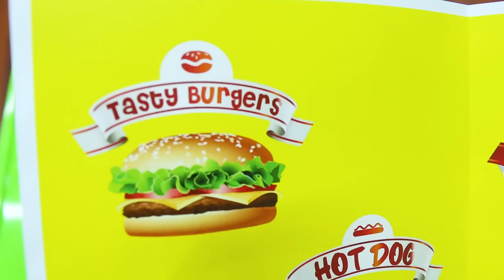Hana Pretend Play w/ Hamburger & Hotdog Kitchen Food Cooking Kids Toys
Hana pretend play with her kitchen toy cooking hamburger and hotdog toys for kids. Hana and her Auntie goes to the toy store to buy a new kitchen toy to play with. They go home and play with it and make food toys for their other Auntie who is really hungry. They have a fun time playing with the kitchen toy cooking play food.